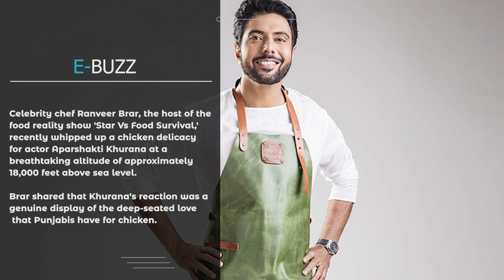Ranveer Brar cooks chicken for Aparshakti at 18,000 feet above sea level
Celebrity chef Ranveer Brar, the host of the food reality show 'Star Vs Food Survival,' recently whipped up a chicken delicacy for actor Aparshakti Khurana at a breathtaking altitude of approximately 18,000 feet above sea level. Brar shared that Khurana's reaction was a genuine display of the deep-seated love that Punjabis have for chicken.

In 'Star Vs Food Survival,' celebrity guests embark on a culinary adventure in the wilderness, exploring the essence of India's culinary heritage. The show features Bollywood actors Suniel Shetty, Sanjay Dutt, Aparshakti Khurana, Mouni Roy, and Nakuul Mehta.

Reflecting on his experience on the show, Ranveer Brar remarked, "It was a fun experience shooting the show. It was an interesting mix of challenges, cooking, conversations, and navigating difficult terrain. The days were physically demanding but invigorating. What truly stands out are the conversations, especially those between Nakuul and me." Brar added, "One of the most memorable moments was witnessing Aparshakti's reaction when he tasted the chicken I cooked for him at 18,000 feet above sea level, a true testament to a Punjabi's love for chicken."